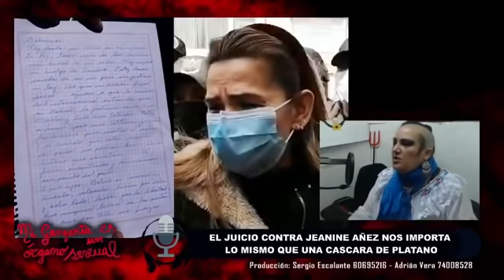EL JUICIO CONTRA JEANINE AÑEZ NOS IMPORTA LO MISMO QUE UNA CASCARA DE PLATANO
Tema: EL JUICIO CONTRA JEANINE AÑEZ NOS IMPORTA LO MISMO QUE UNA CASCARA DE PLATANO
Producción: Sergio Bairon Escalante - Adrián Vera